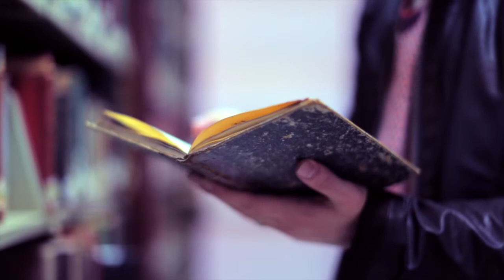osool the consept of god